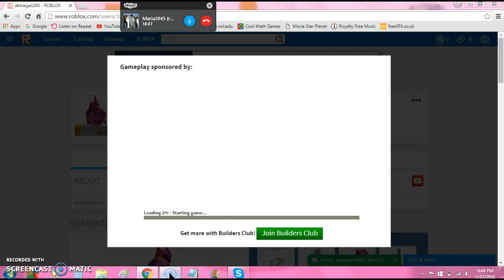Playing ROBLOX with a friend!!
playing a messy world lol